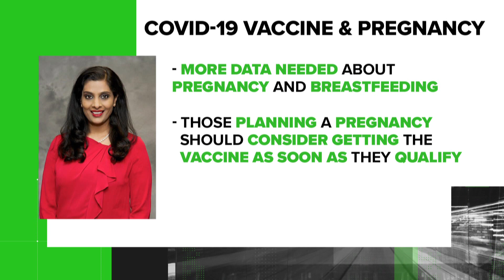VERIFY: No, the COVID-19 vaccine does not cause infertility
Doctors and scientists say the COVID-19 vaccines approved in the United States do not impact getting pregnant or carrying a pregnancy.